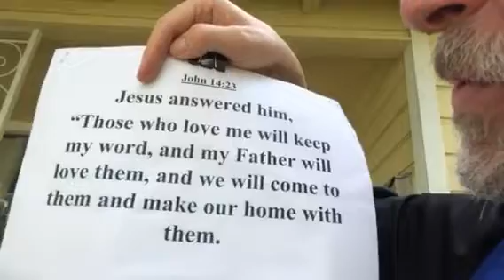The Blood of the Lamb over your house. Holy Thursday message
Father Will is the Pastor of St. Mary Magdalen Catholic Church in the Archdiocese of San Antonio.
If you receive spiritual guidance from these videos and would like to contribute to St. Mary Magdalen's parish, please do so on this
Thank you and God bless you and your family.